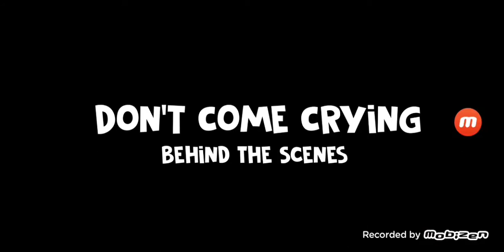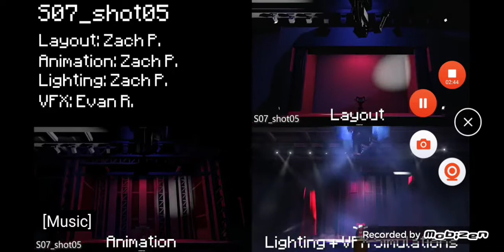don't come crying behind the scenes + something isn't right vs don't come crying edited version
I ask the owner can I have permission but the owner didn't replay so shoutout to the  owner of these videos